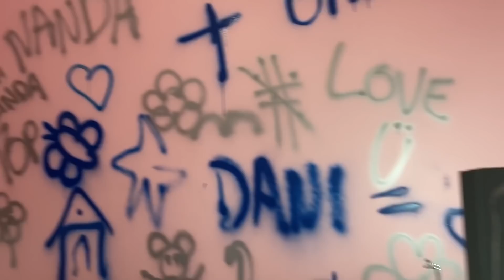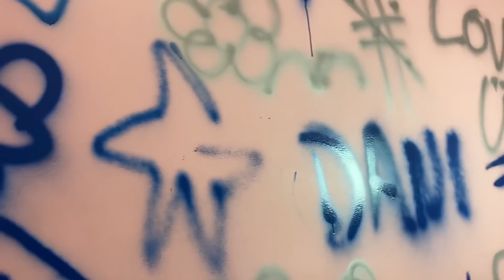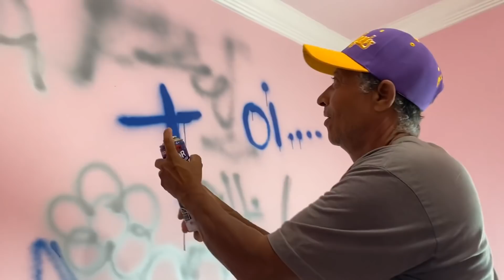PIXEI O QUARTO DA MINHA IRMÃ - Ela brigou????